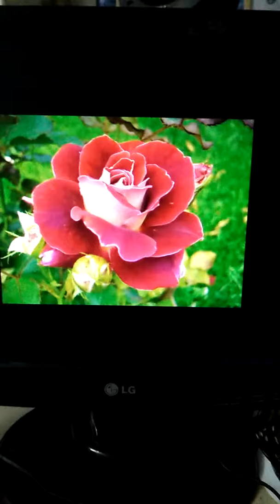Bài thơ :. HOA TẾT, sáng tác của nhà thơ Vũ Cao . Ngâm thơ: Bùi Thị Nguyệt